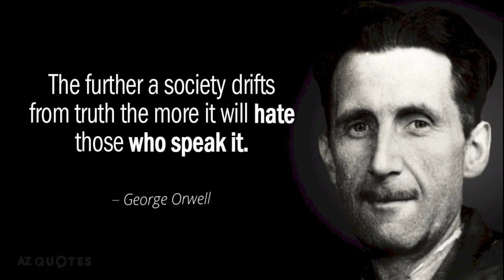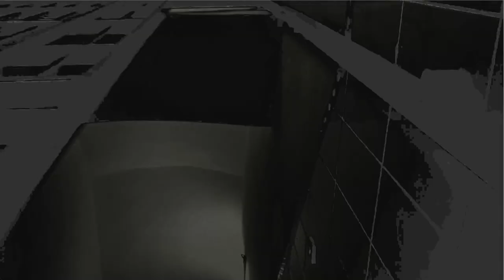Nineteen Hundred And Eighty Five - Pamela Davis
George Orwell's 1984 book was the inspiration to my music video Nineteen Hundred And Eighty five, and the song was written by Paul McCartney. 1985 is of course a year after 1984 and comparing Orwell's story to nowadays seems to be rearing it's ugliness around the world. I sang lead and backups, played all the instruments too; Piano, organ, acoustic and electric guitars, Bass, drums, & percussion. Hope you like it and checkout some of my other videos while you're at it.